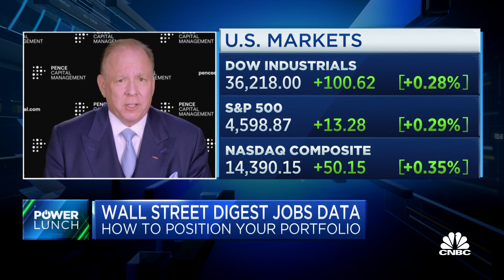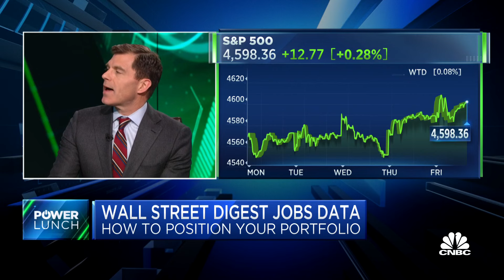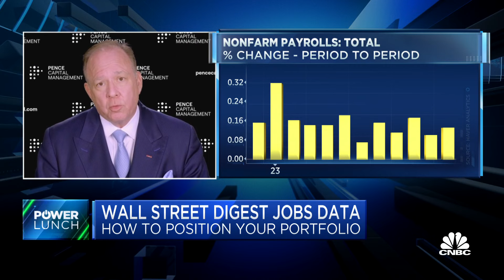The Fed may only do one or two rate cuts next year, says Pence Capital's Dryden Pence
Dryden Pence, chief investment officer at Pence Capital Management, and CNBC's Mike Santoli join 'Power Lunch' to discuss the latest jobs report, its impact on the markets, and more.